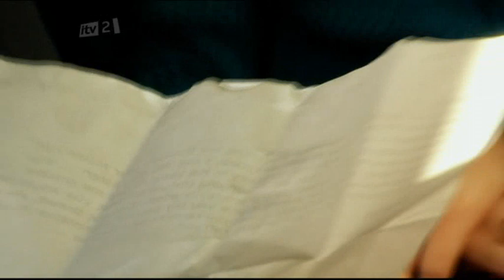Fearne and.... James Blunt (Part 1)